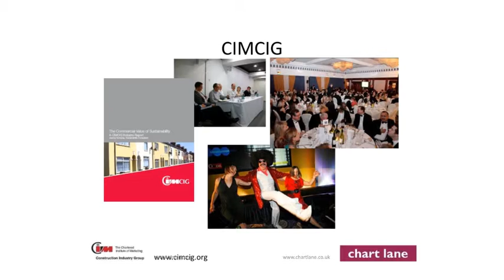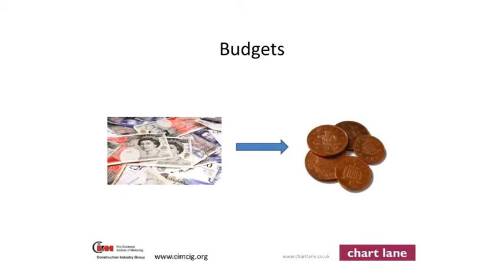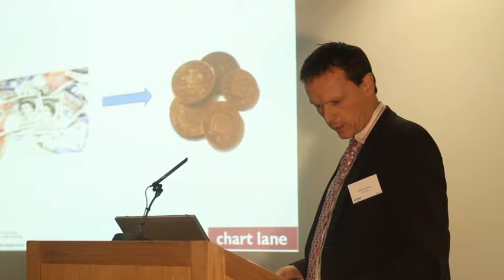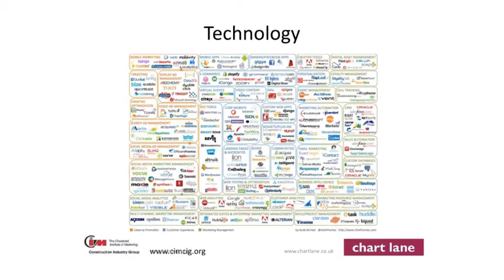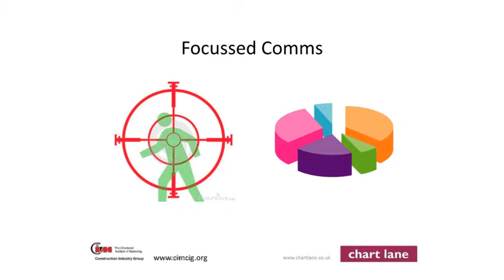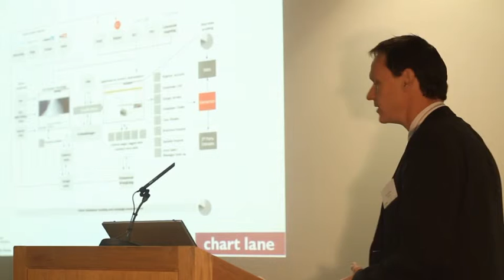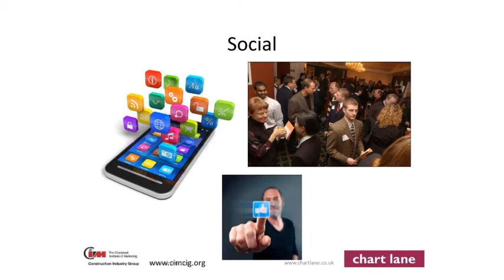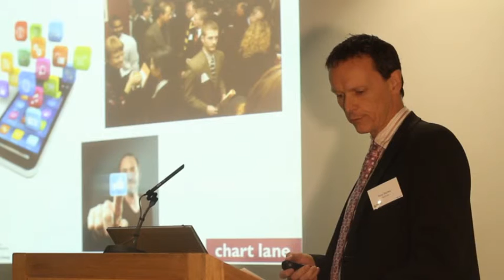Glenigan Breakfast Briefing 26Sep12 - Ross Sturley, CIMCIG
Hear Ross Sturley of Chart Lane representing the Chartered Institute of Marketing Construction Industry Group (CIMCIG) discussing how marketing budgets, strategy and tactics have adapted to market conditions.